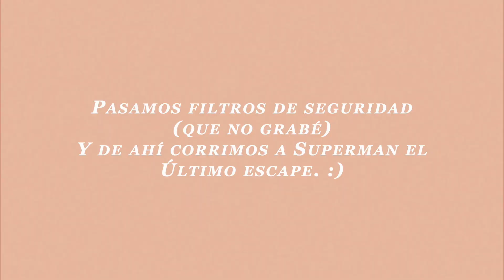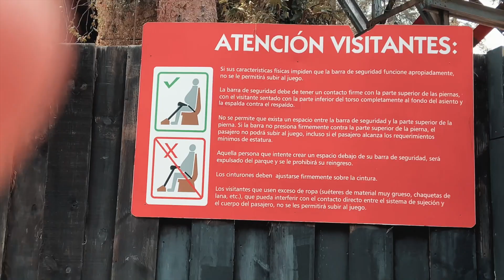Un Día en Six Flags México | Vlog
Pasé un día en Six Flags México, acompáñme...

1. I Love You
Panthurr: